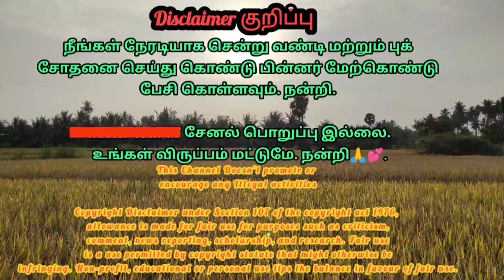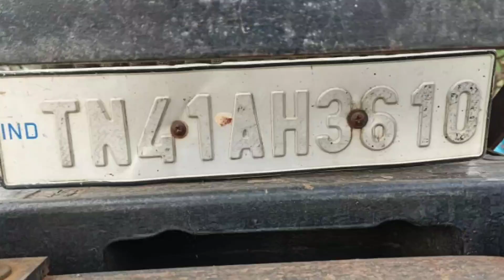New holland 3600-2 For sales விற்பனைக்கு | Tractor Tech TT | Tamilnadu Tractor